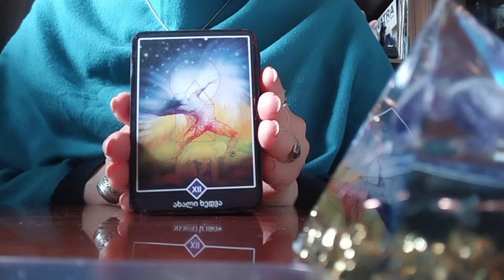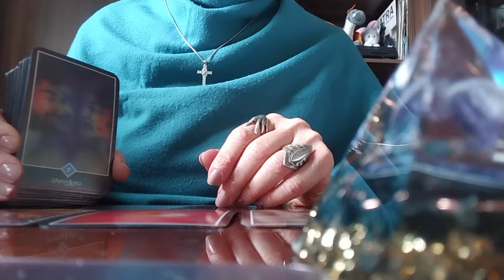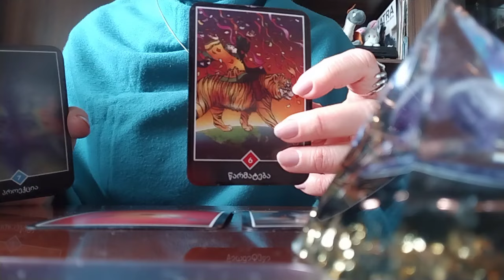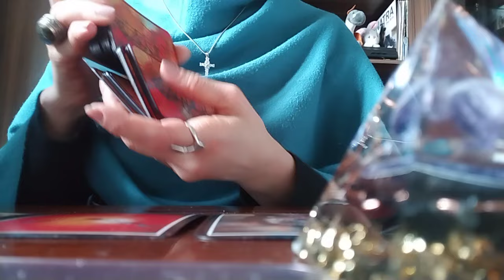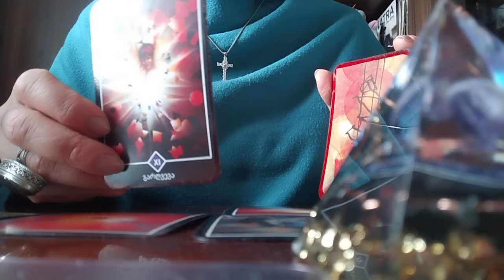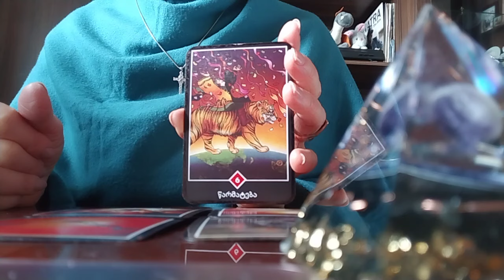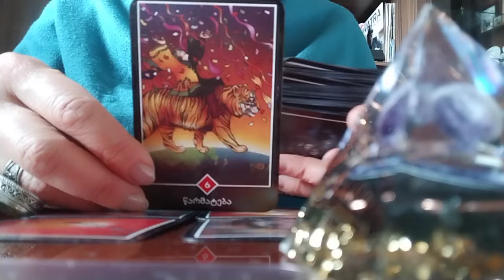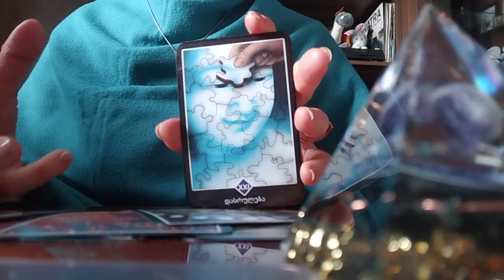როგორ ხედავს ტარო თქვენს გზას წლის ბოლომდე? მიზნის მიღწევა, თავბრუდამხვევი წარმატება და ა.შ.✨🃏✨